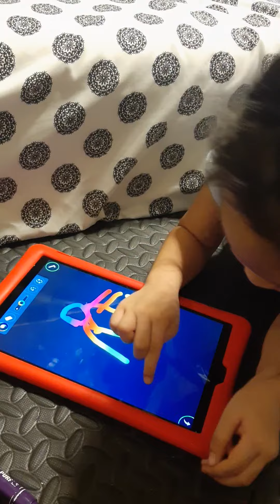she loves to draw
JALELMONTANER she loves to draw ❤️❤️❤️